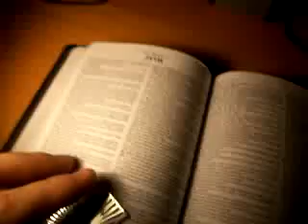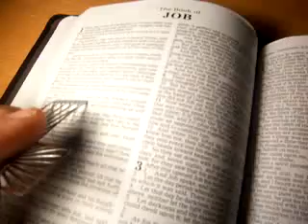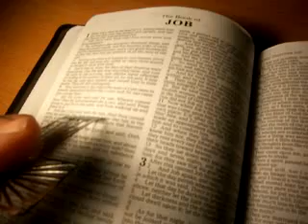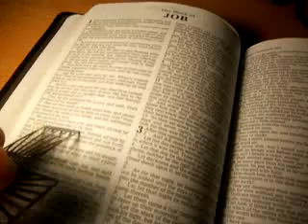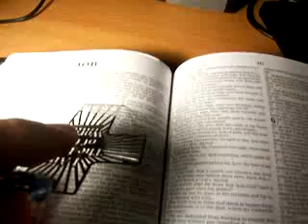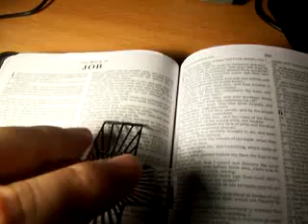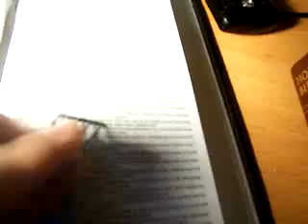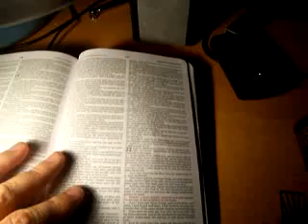Satan thinks about you always A Bible reading